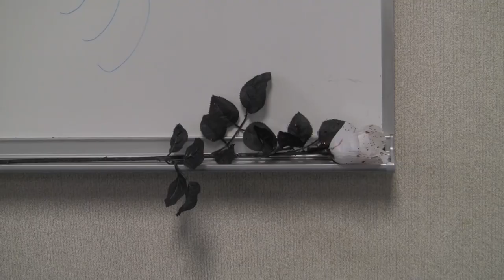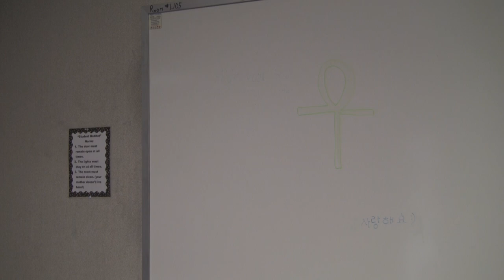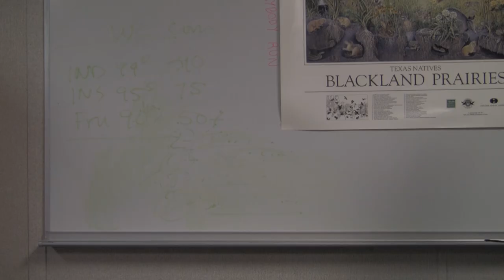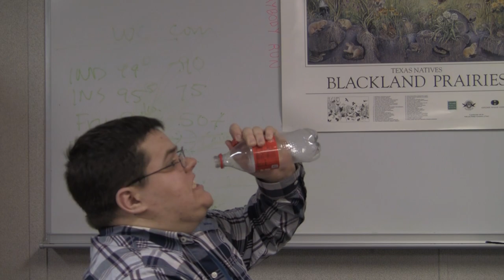ATEC 3326 - Dream Sequence, Or the Quest for a Coke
Something I put together for a school project. I in fact own all of this. And I'm really tired of working on it. Gotta go lie down.

A Hapsichord Dreams Production.